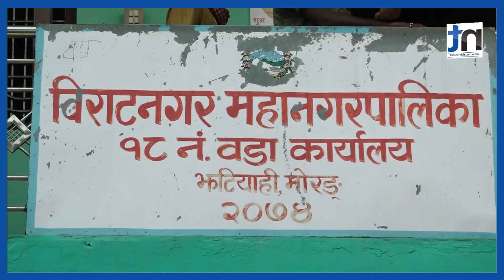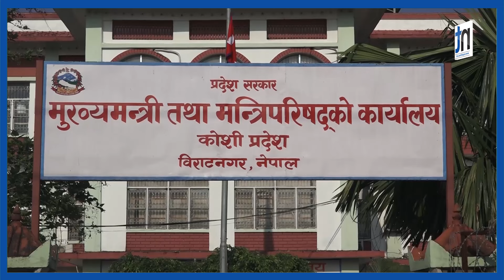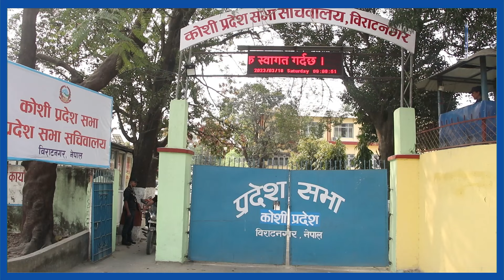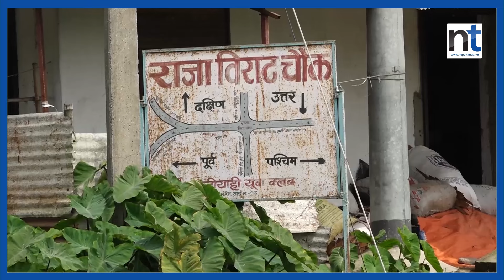विराटनगरमा आफ्नै नामको दरबार हेलामा || Nepal Times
विराटनगरमा आफ्नै नामको दरबार हेलामा

Produced By: Nepal Times Media Private Limited
News Edited By: Harihar Nepal
Presented By: Sanchita Shrestha
Video Edited By : Shankar Parihast